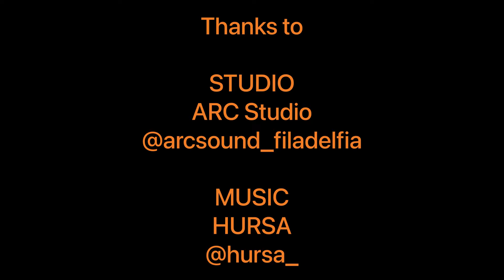HURSA - RUMANGSA [Drum Reinterpretation]